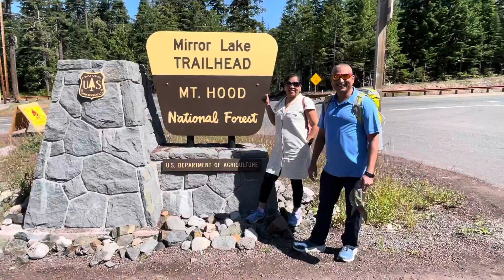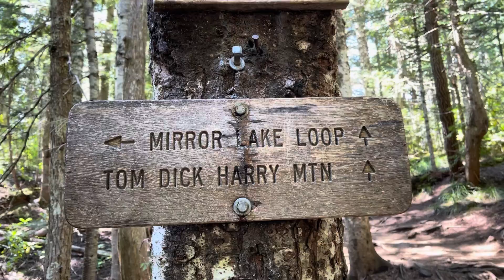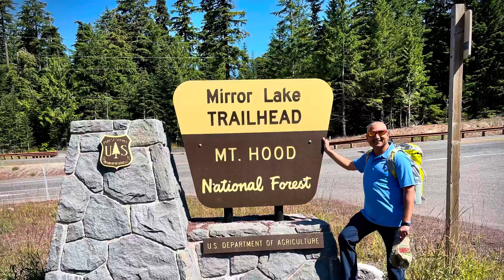Mirror Lake Loop Trail, Oregon - August 2021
Hiking on Mirror Lake Loop Trail, Oregon